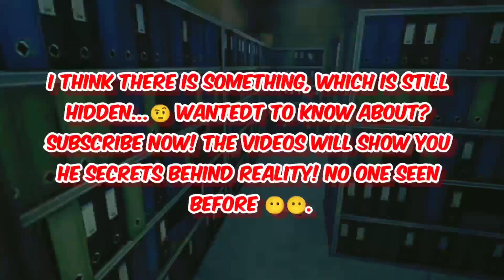MR. MEAT 3 is Going to be confirmed in Mr. Meat 2 Epic ENDING?🤯 | Mr. Meat 2 update | Keplerians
Video Inside'z:~

1.)Mr meat 3 origins coming

2.)mr meat 3 confirmed

3.)Keplerians Mr meat 2

4.)mr meat 2 update official teaser

5.)mr meat 2 epic escape ending

6.)mr meat 2 game helicopter escape

★My SocialA/C's★

❤️Thanks-For-Watching💙

:::"Also Follow cloudygaming"